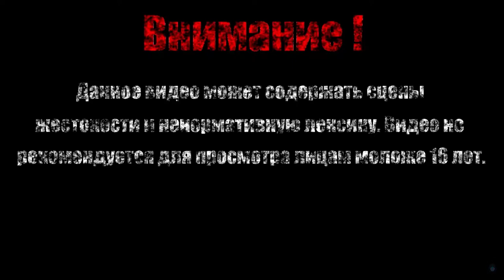ДНЮХА ХЬЮГО【Yuppie Psycho】#11